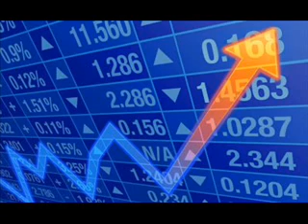LA HORA DE LA VERDAD ECONOMÍA MAYO 25 DE 2022